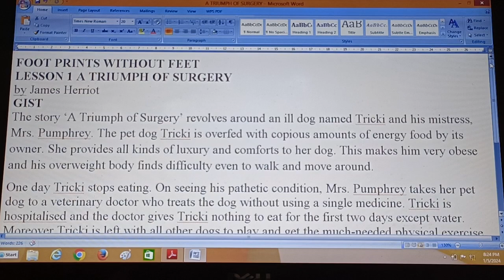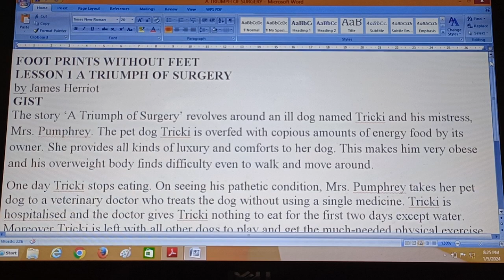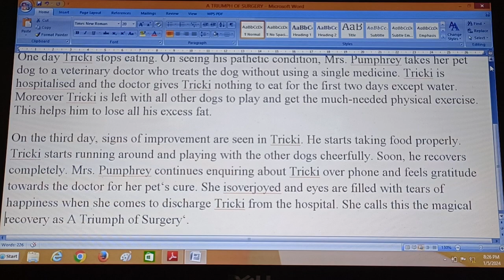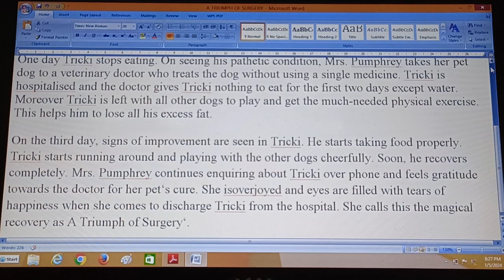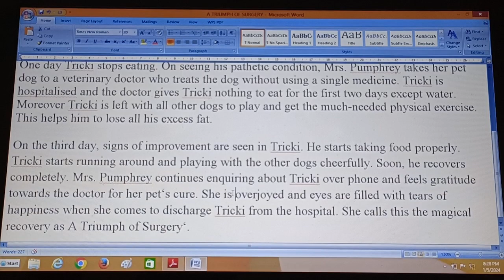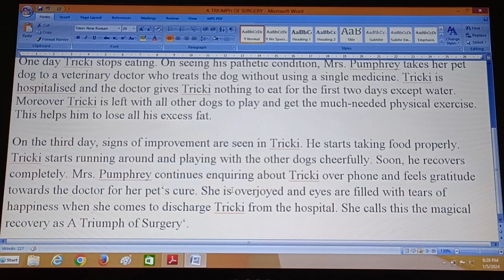A Triumph of Surgery| Footprints Without Feet | cbse Summary in Hindi & English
A Triumph of Surgery| Footprints Without Feet | A Triumph of Surgery Summary in Hindi & English| cbse Overfeeding is dangerous for health# Health is wealth # Regular Exercise is important| CBSE Board Class 10th English